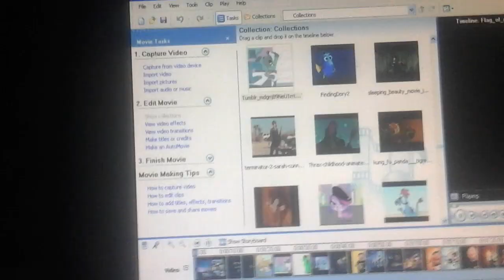We're Back! A Pony's Story Cast Video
Here's The Cast For My 2nd We're Back! A Dinosaur's Story Spoof Film

Co-Driected By Max Jackson